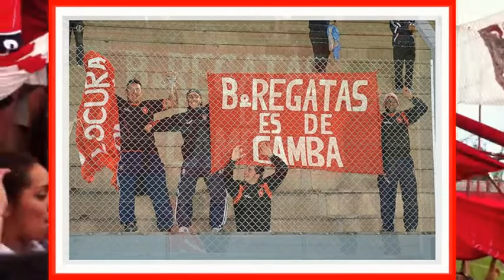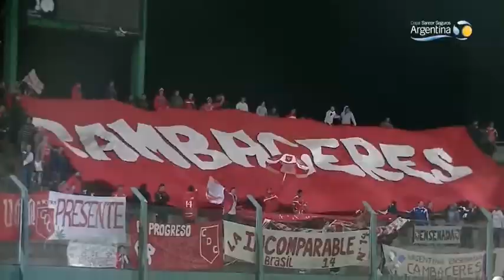EL VIAJE A SAN LUIS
La histórica participación en la Copa Argentina de 2014 para Defensores de Cambaceres que jugó la etapa final.-